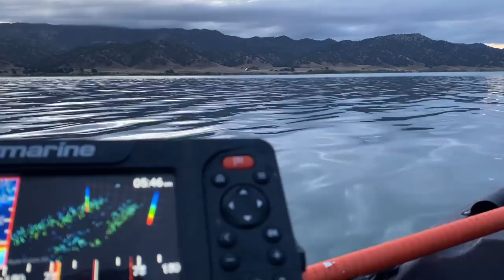Fishing a Baby Rattlesnake around Trees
Fishing a Baby rattlesnake bait around trees for bass…Will it work?

FISHING CLOTHING (WARMER WEATHER 60-80 DEGREES)
Light Hoodie
Sun Shirt
Wet Shoes
Boots (for cooler mornings)
Sun Gloves